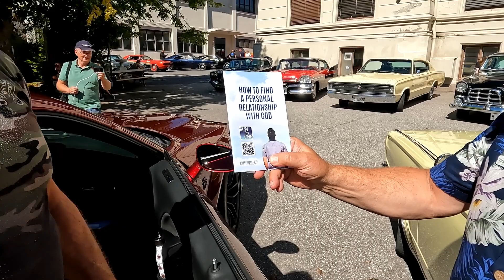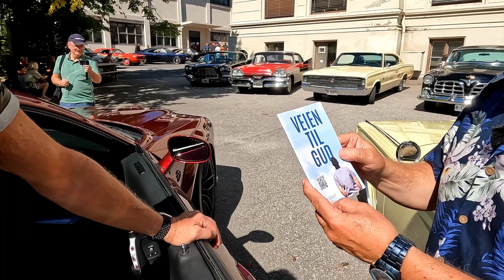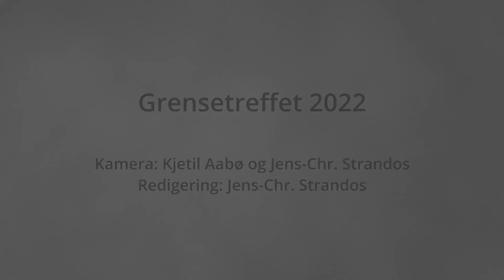AMCAR Grensetreff i Halden 2022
Intervju
Håvard Bogen

Kamera
Jens-Christian Strandos og Kjetil Aabø

Redigering
Jens- Christian Strandos

Takk til alle som deltok på opptaket.